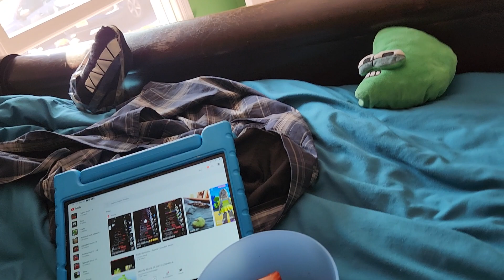Beware of gummy bear